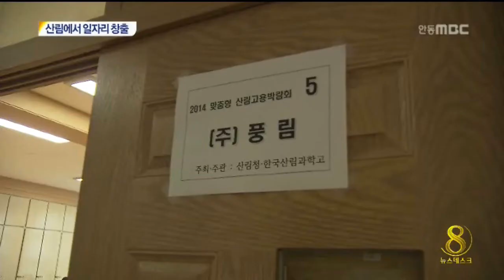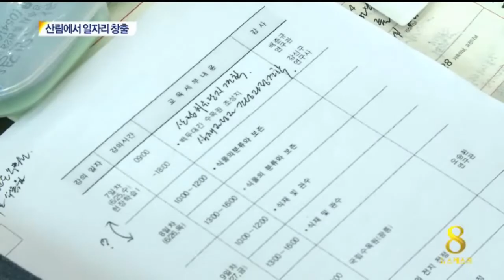[안동MBC뉴스]산림에서 일자리 창출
2014/06/19 17:46:26    작성자 : 김건엽

◀ＡＮＣ▶
산림분야 고용박람회가 지역에서 처음으로
열렸습니다.

산림산업이 목재생산에서 벗어나
휴양과 치유산업으로 확장되면서
일자리 창출과 지역발전의 동력이 되고
있습니다.

김건엽기자
◀ＥＮＤ▶

전국에서 하나뿐인 산림특성화 학교인
한국산림과학고입니다.

첫 졸업생 배출을 앞두고 산림분야
고용박람회가 교정에서 열렸습니다.

해외산림진출 기업과 목재업계 등
10여개 기업과 단체가 기업설명회를 갖고
현장면접을 실시했습니다.

◀ＩＮＴ▶ 이지은(3학년)/한국산림과학고
"해외에 나가서 산림분야 일하고 싶다"

실무중심의 맞춤형 교육과정으로
전문인력 양성에 주력해 온 특성화 학교가
첫 취업도전에 나선 겁니다.

◀ＩＮＴ▶ 서수태 교장/한국산림과학고
"기업체 적응 잘 할 것 기대..."

국립백두대간수목원과 국립테라피단지
조성과 개장에 대비해 전문 운영인력을
양성하기 위한 맞춤형 일자리 사업도
봉화와 영주에서 동시에 시작됐습니다.

산림청은 산림에서 양질의 일자리를
만드는데 주력한다는 방침입니다.

◀ＩＮＴ▶ 박은식 산림정책과장/산림청
"산림분야 일자리 25만 5천개,
이번에 3만 5천개 더 확대할 계획"

그동안 지역개발의 걸림돌로 작용했던
산림이 지역발전과 새로운 일자리를 견인하는
동력으로 주목받고 있습니다.